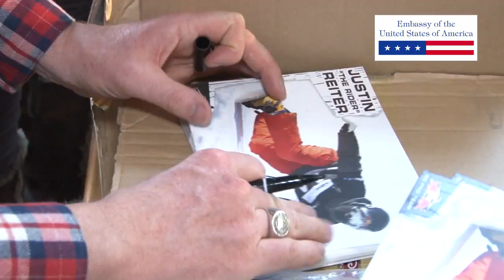Winter Sports Envoy 2015 2min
Winter Sports Envoy 2015 (2 мин.)